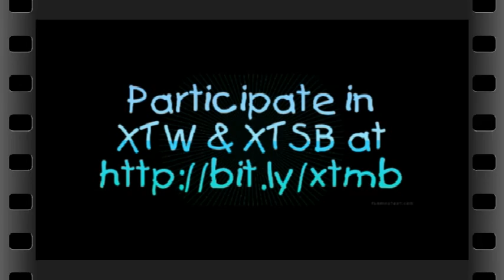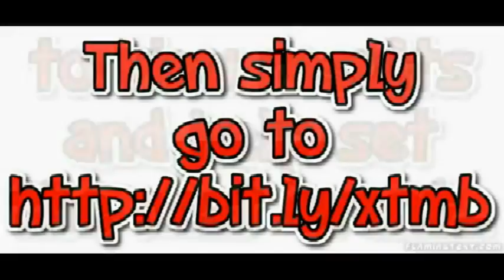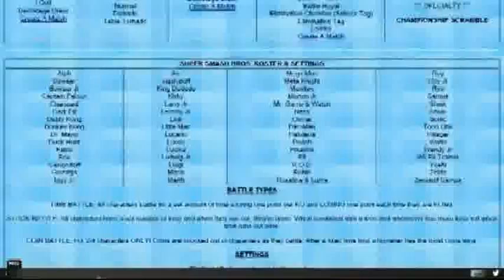11 11 15 Battle 2 Contenders Pool 2 Stock Battle